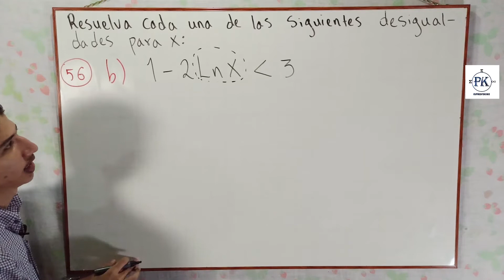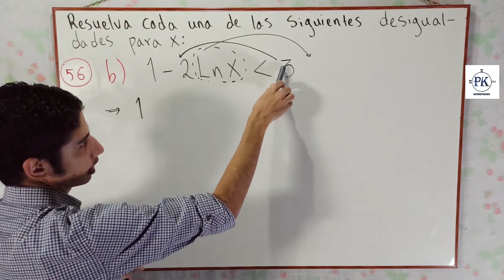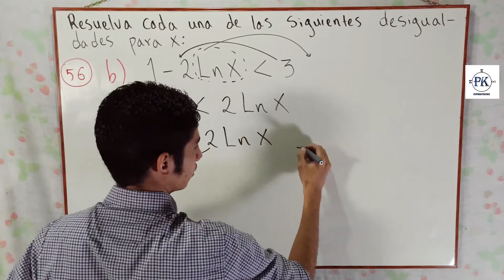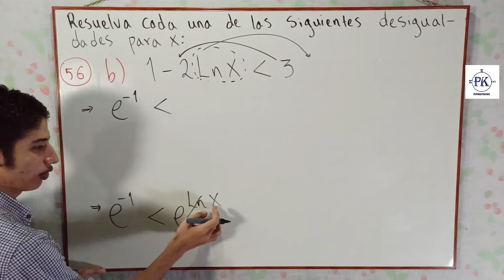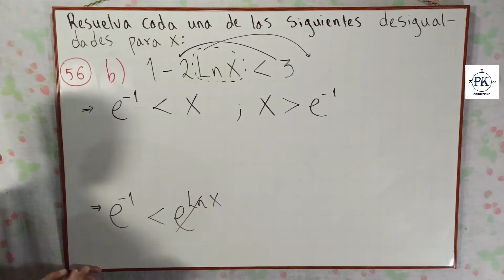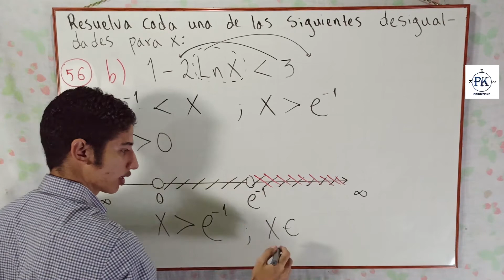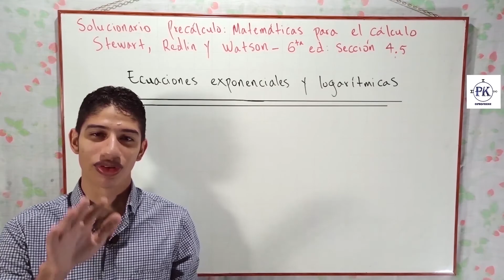DESIGUALDADES CON EXPRESIONES EXPONENCIALES. SOLUCIONARIO 1.6. EJ: 56b. CÁLCULO STEWART. 7ma EDICIÓN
ElProfeKike resuelve los ejercicios de desigualdades o inecuaciones con expresiones exponeciales y logarítmicas de la sección (capítulo) 1.6 del libro Cálculo de una variable - James Stewart (Séptima Edición).

En este video se resuelve el ejercicio 56a propuesto en la página 71 del libro con enunciado: "Resuelva cada una de las siguientes desigualdades para x", donde se deben aplicar propiedades y leyes de los logaritmos y de los exponentes.

PARTE 3 - LEYES DE LOGARITMOS (PRODUCTO, COCIENTE Y POTENCIA). FÓRMULA DE CAMBIO DE BASE. EJEMPLOS. PARTE 3